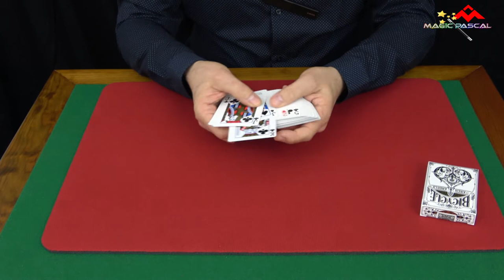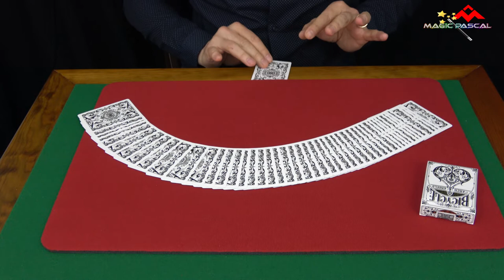LES ROIS DETECTIVES { MAGIC TRICK }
Aujourd'hui je vous propose un nouveau tour de Magie vraiment très sympathique, il s'appelle : Les rois detectives

🔴 Pour information ➤

Sur ma chaine de magie, vous trouverez les thématiques suivantes:

Le Mentalisme.

Magic Pascal